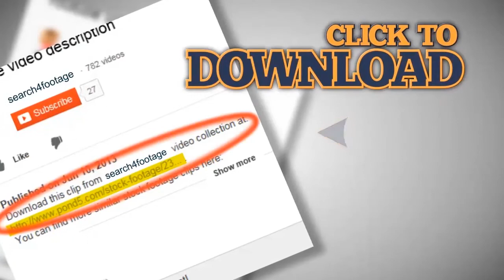World flags with sky in background HD1080. Stock Footage